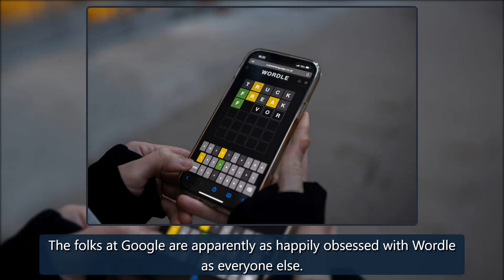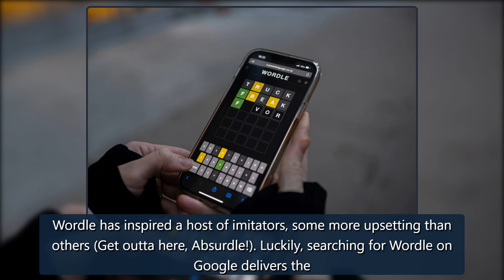Google gets in on 'Wordle' fun with a delightful Easter egg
The folks at Google are apparently as happily obsessed with Wordle as everyone else.The tech giant has embedded a new Easter egg in search results for Wordle, the word guessing game that went viral at the start of 2022.Now, when you search for the game on Google, six squares in the Wordle style appe credit